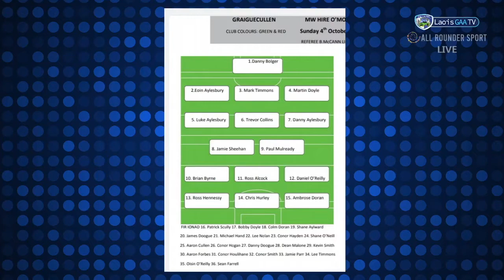Graiguecullen vs Ballylinan